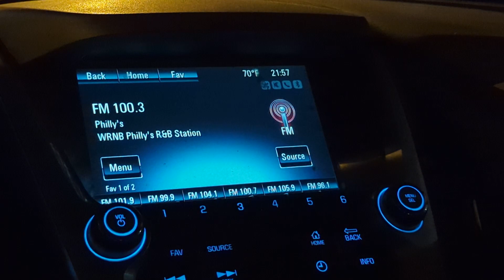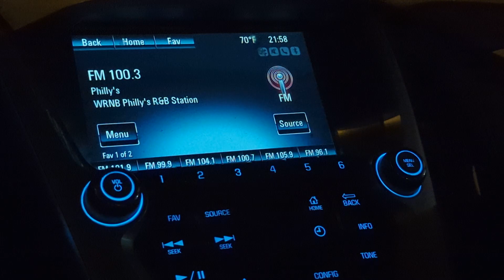Top Dog Law radio commercial | "What would you do?" | May 24, 2024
Top Dog Law radio commercial heard on WRNB 100.3 in Philadelphia, PA.